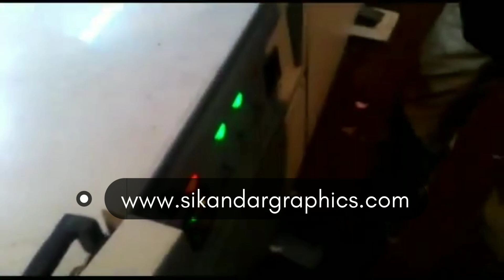Case Making Machine| Bottom Gluing Machine| WhatsApp No. +91 9814646185